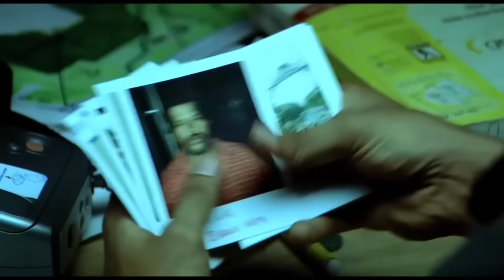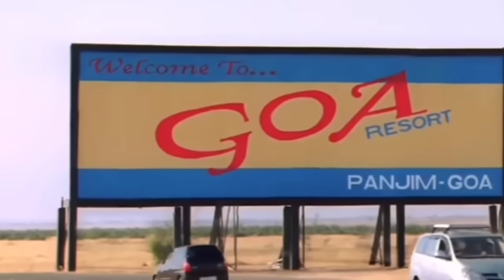Bollywood Movies जो Hollywood की COPY है || Bollywood Copied Hollywood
Bollywood Movies जो Hollywood की COPY है ||

Discription :-